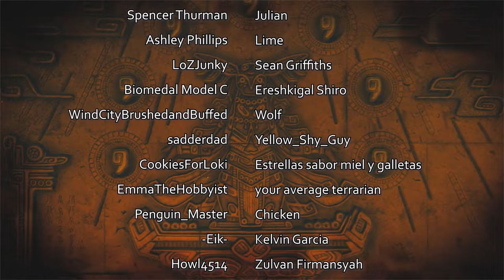PRINCESS PEACH: SHOWTIME! Festival of Sweets! - Part 2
Princess Peach: Showtime! Gameplay Walkthrough Part 2

It's about time Peach had another spotlight game! You will get to hear my commentary and impressions throughout the game as well as see the gameplay, ending, and bosses! I hope you enjoy this video.

Description:
Princess Peach and some loyal Toads are about to enjoy a performance at the Sparkle Theater when the wicked Grape and the Sour Bunch bust on the scene to flip the script! These bad actors terrorize the other cast and crew, and leave Peach trapped inside as they steal the show.

To curtain-call this tragedy, Peach must team up with the theater's guardian, Stella. Using the power of Sparkle, Peach must take the stage of each show, transform, and confront Grape’s evil acting troupe.